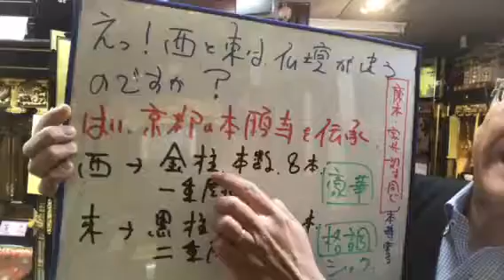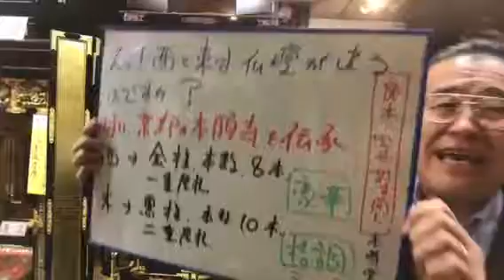熊本 仏壇店 浄土真宗 西東で仏壇違う お寺名前教えてください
必ずお寺名前を、教えてください♬

8月は、夜8時まで営業*\(^o^)/*
24時間受付どうぞお電話ください！